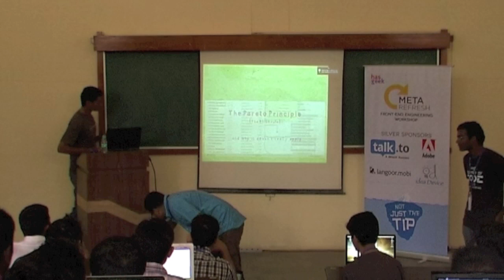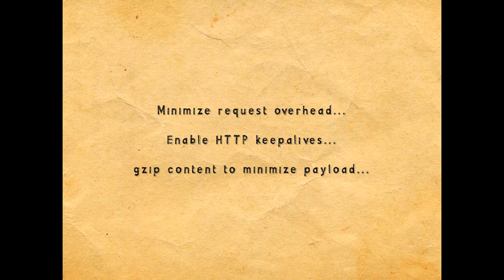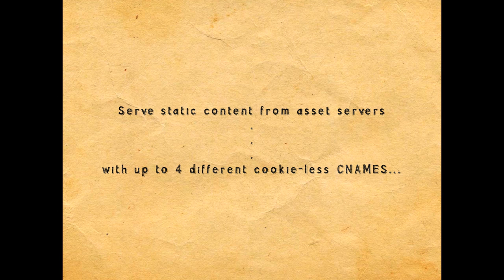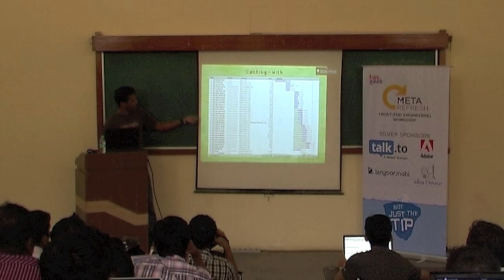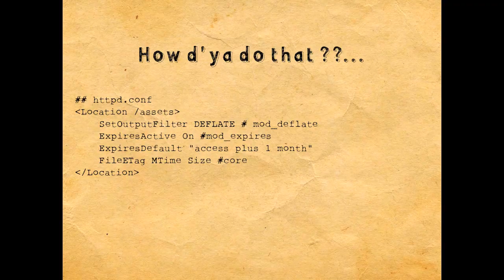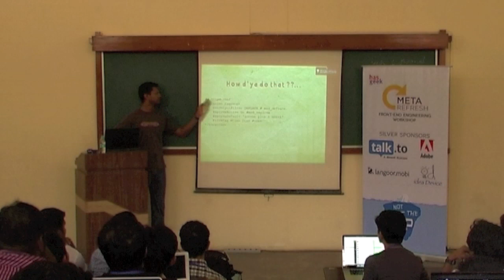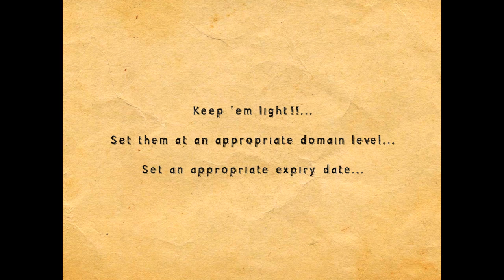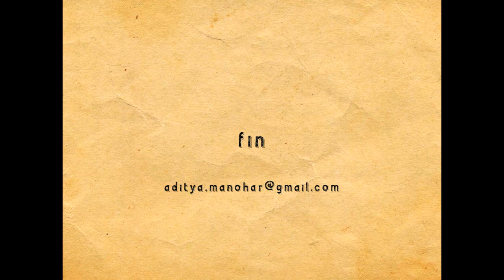Aditya Manohar - Page Load Optimization